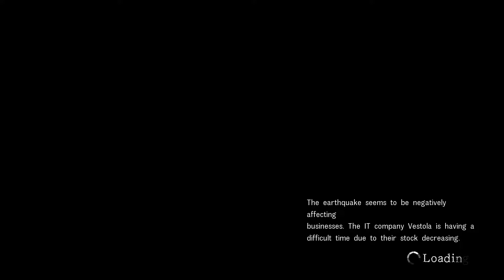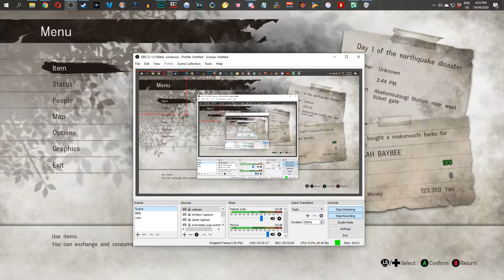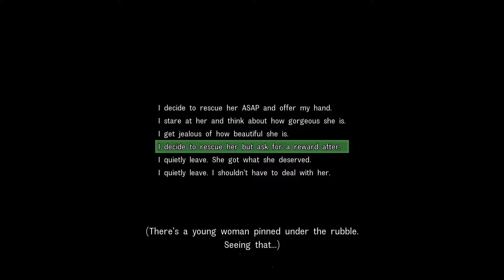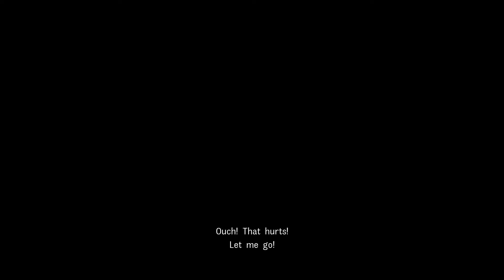Plazethrough: Disaster Report 4: Summer Memories (Part 3)